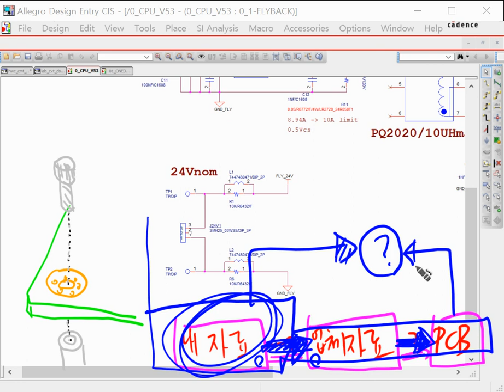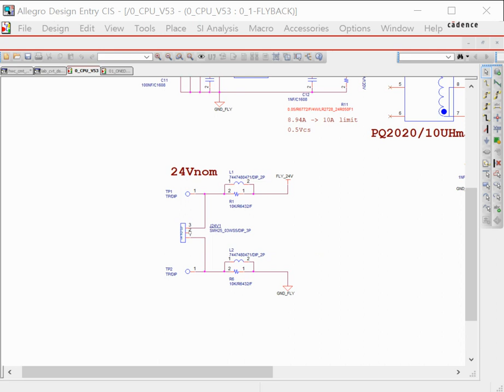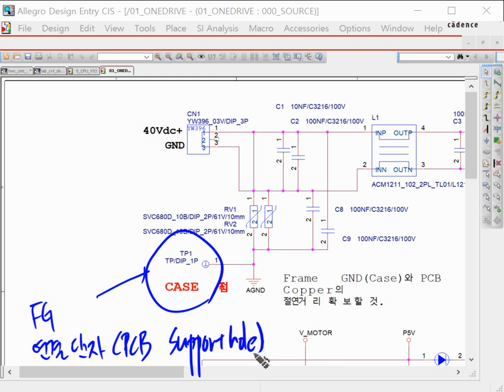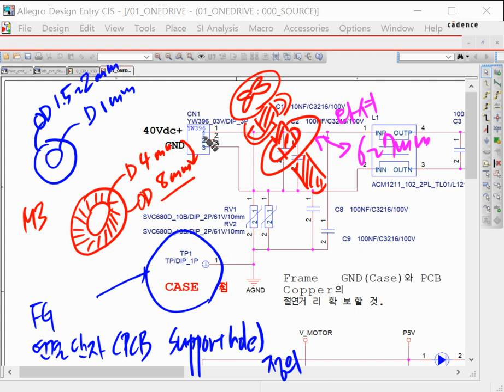206 회로도 회로도에서 FG를 연결하기